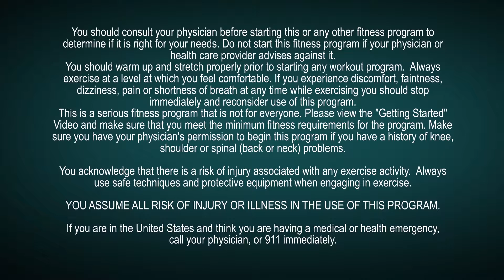017 Amplify Sophie Circuit